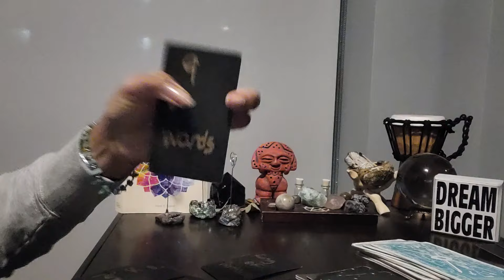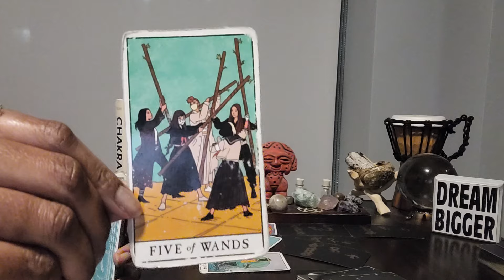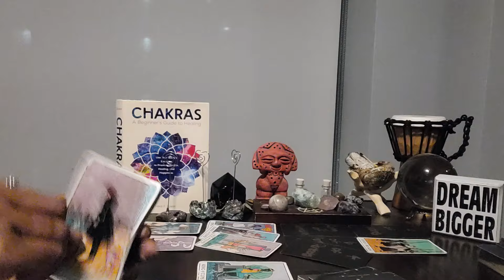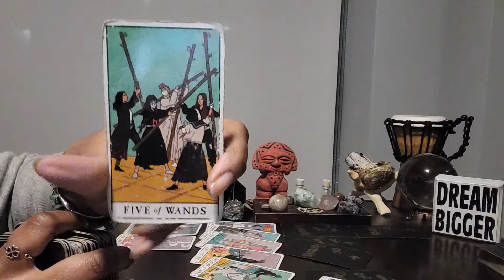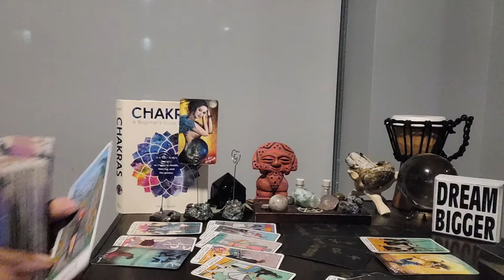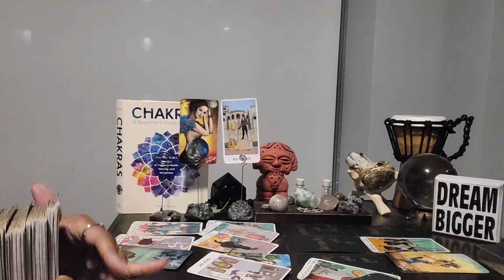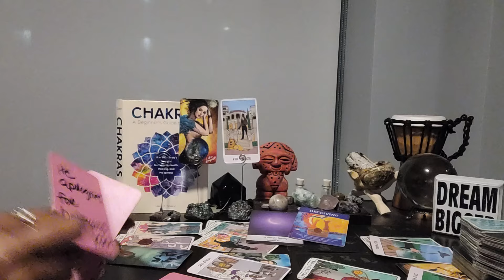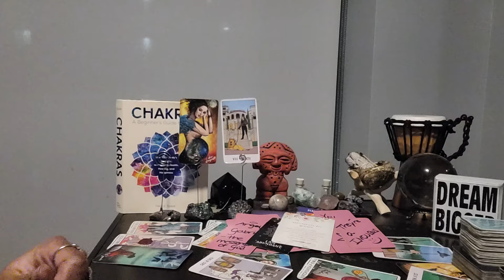Taurus: #888 - (Apr 23-30th) - Their level of drama is mind-blowing! Thank God YOU'RE out of it!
⭐️Purchase Digital Calendar:

⭐️Purchase Digital Journal:

⭐️ Table Read:  CHAKRAS by Heidi E Spear

⭐️ VIDEO UPLOADING SCHEDULE:
  4x/week for every Zodiac Sign